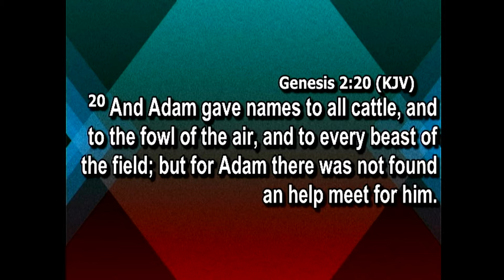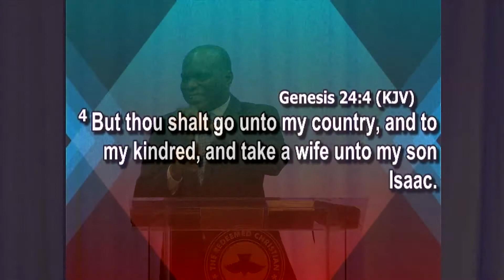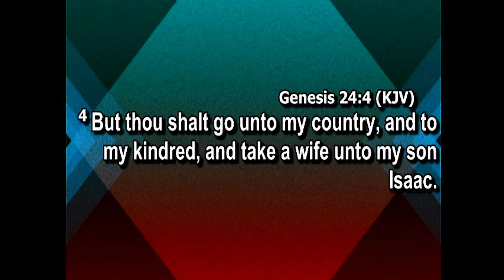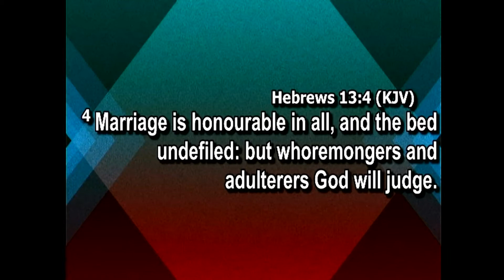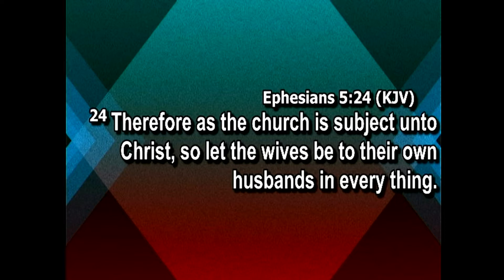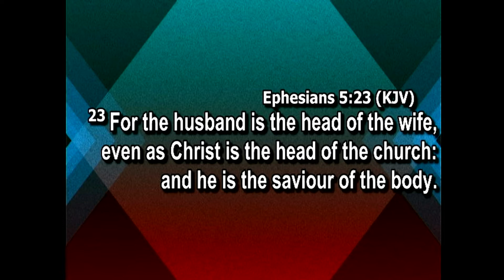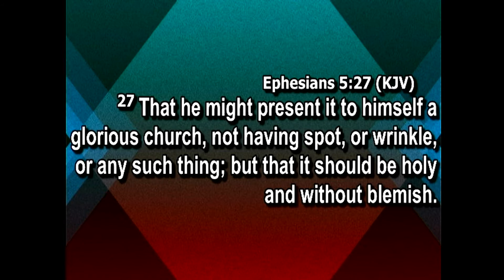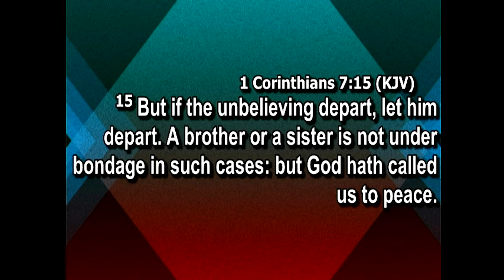Follow the Pattern | Pt 5 | Pastor Femi Olawale | The Pattern for Marriage